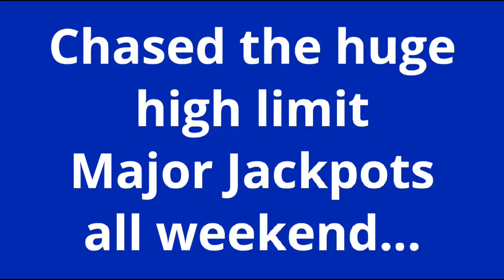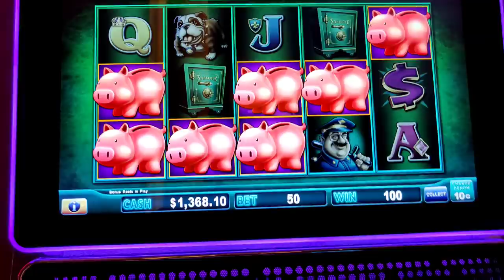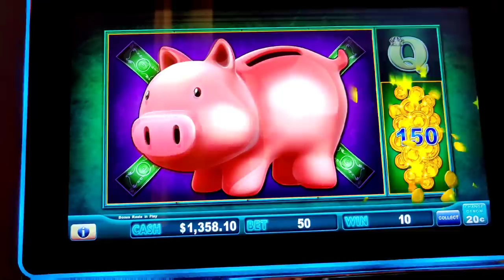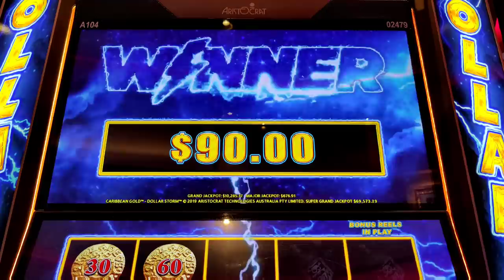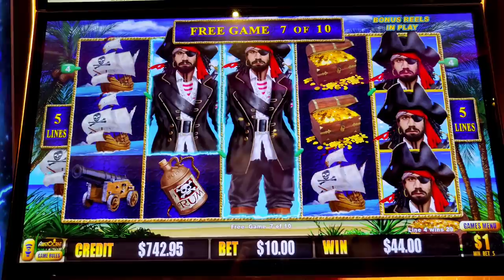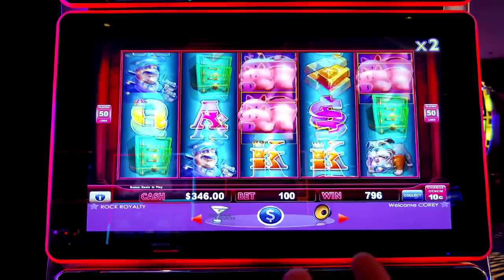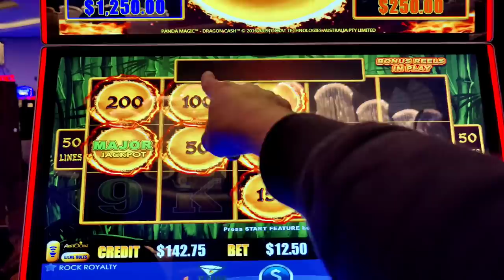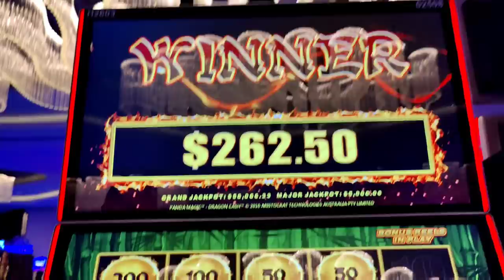OMG High Limit Major Jackpot on Dragon Cash! Epic Handpay!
I chased the big major jackpots all weekend... and I caught one!  Featuring high limit Lock It Link Piggy Bankin', Dollar Storm Caribbean Gold, and Dragon Cash Panda Magic.  With @EZLIFESLOTJACKPOTS at  @Hard Rock Atlantic City and @Theborgata